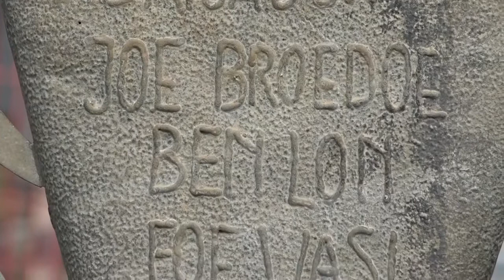26 02 2021 Kranslegging bij monument van Abaisa